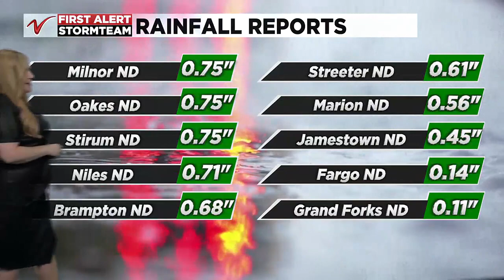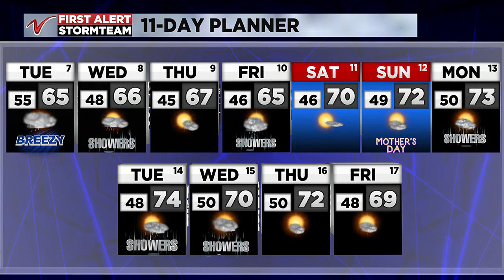Valley Today Weather - May 7